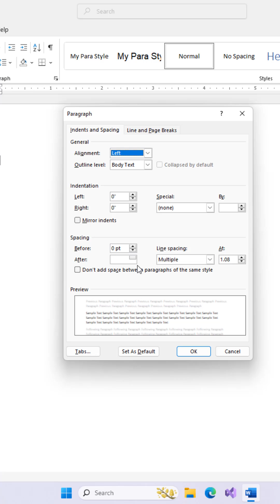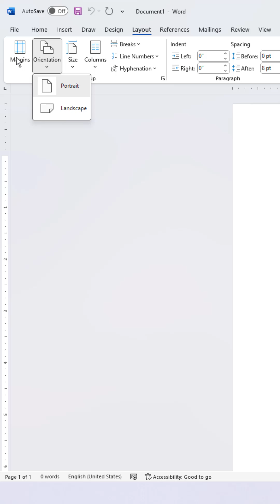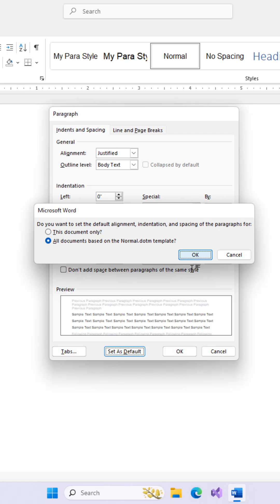Microsoft Word: Set Default Page Layout, Font & Paragraph Settings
Tired of changing the font, margins, and spacing every time you open Microsoft Word? In this video, you'll learn how to customize Microsoft Word’s default settings to match your preferences — once and for all!

We’ll walk you through:
✅ How to set your default font, font size, and font color
✅ Adjusting line spacing and paragraph spacing for new documents
✅ Changing the default page size, orientation, and margins
✅ Updating the Normal.dotm template so every new document opens exactly the way you want

These simple tweaks will save you time and make your workflow more efficient — especially if you work with Word daily.

Whether you're a student, teacher, content creator, or office professional, this tutorial will help you make Microsoft Word work your way.

Microsoft Word uses default settings based on the Normal template, but those settings might not suit your needs. Once you personalize these defaults, you’ll never need to change them manually again for each new file.

📢 Don't Forget!
👍 Like the video if this helped
💬 Leave a comment to share your favorite Word settings